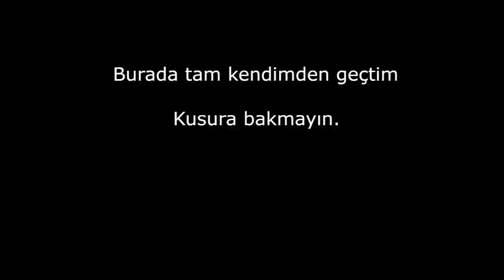YAKIŞMIYOR SANA KIZIM! - Minecraft Küçük Kız Korku Haritası - (PART 2) -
MORPHEUS Aİlesi !